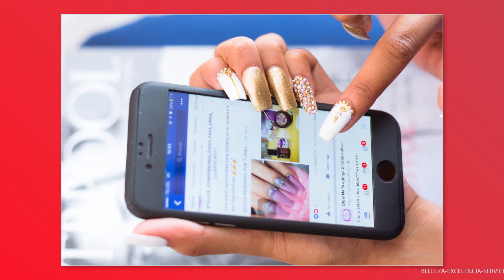Fotografia y video de tu negocio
Tenemos para ti Fotografía y video de salón de uñas!!!
Llama y cin gust agendamos una cita para ti
visítanos en FaceBook!!!